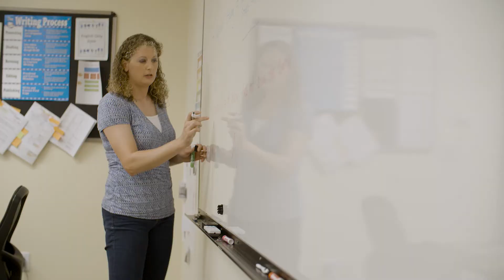Career Accelerator Program Success Stories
USC IAP's Career Accelerator Program (CAP) helps students just like you prepare for the workforce after college. Hear it from them!